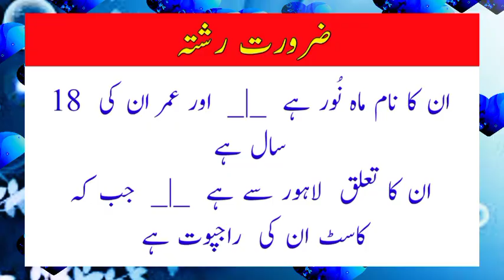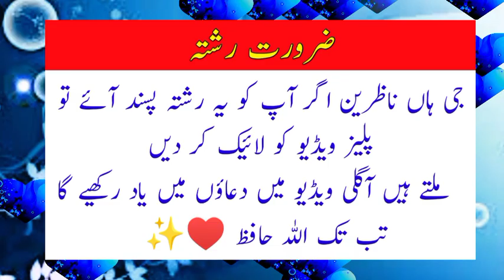Zaroorat Rishta ║ Female Proposal ║ Mahnoor ║ Age 18 Years ║ Marriage Bureau ║ Part 86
Name Shubnam Hyaat

 Yateem

FA